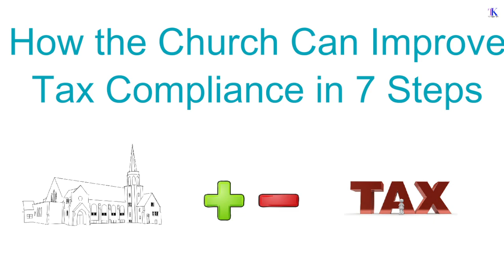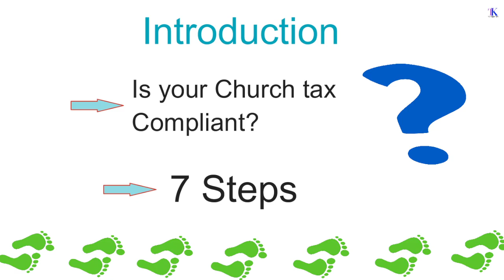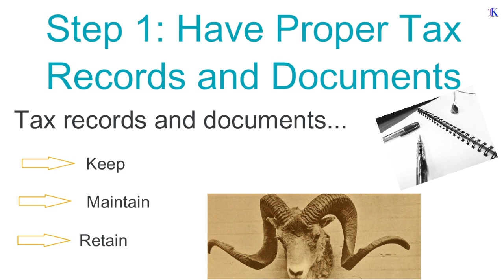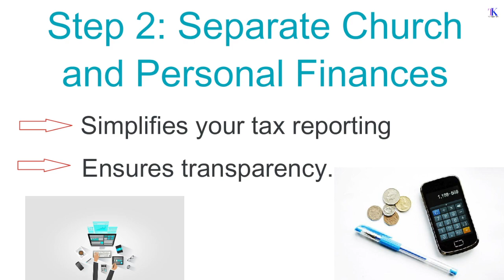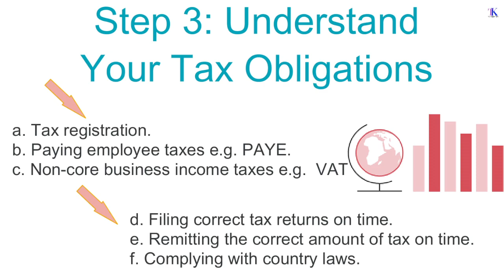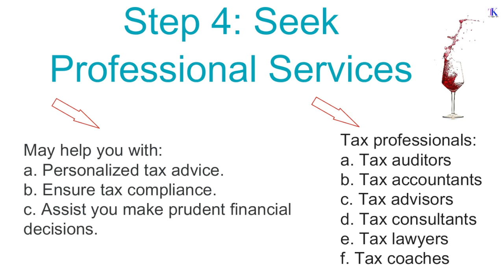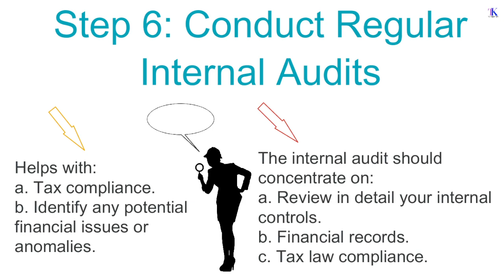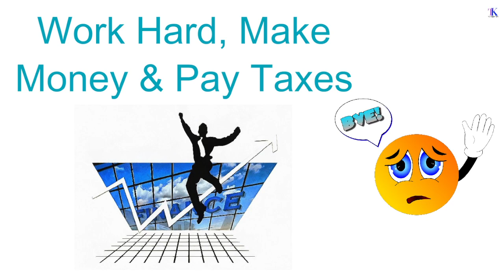How the Church Can Improve Tax Compliance: 7 Steps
Churches are not exempted from paying tax. How the Church Can Improve Tax Compliance: 7 Steps is about how the Church can improve it tax compliance in 7 simple steps.
It is important for Church owners and management to learn about how to improve tax compliance so that the Church :
a. Does not break tax laws.
b. Will avoid i. fines ii. penalties iii. interest iv. prosecution

For those who prefer reading, the article “How the Church Can Improve Tax Compliance: 7 Steps”, the link is in the description,

This post is only intended to provide information and should not be taken as legal or other professional advice. It is essential to consult a qualified tax professional or lawyer in order to manage your church's particular circumstances and ensure adherence to the relevant tax rules and regulations.